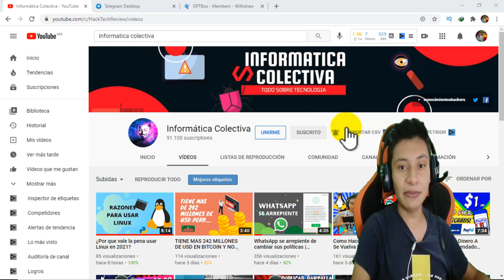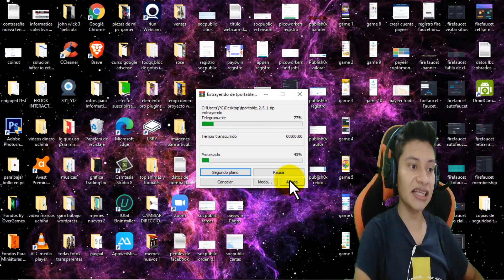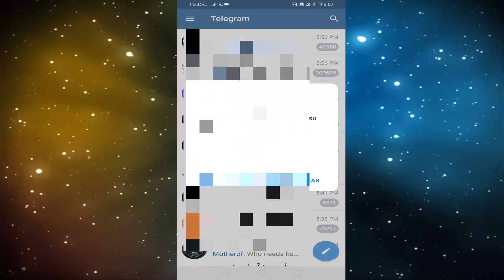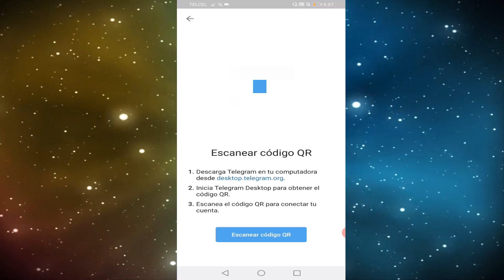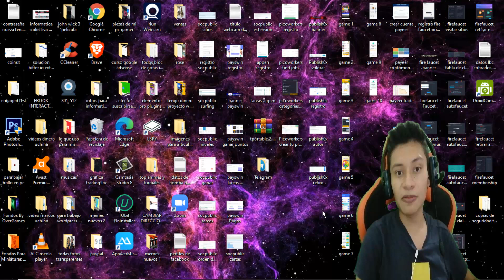✅ Como Utilizar Telegram Web En La Computadora 2022 | Aplicación Telegram Vinculada Con El Móvil 🔵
✅ Como Utilizar Telegram Web En La Computadora 2022 | Aplicación Telegram Vinculada Con El Móvil 🔵. Hoy les traemos Cómo usar Telegram en tu PC o Laptop Windows / Portable o normal 💌   ¡Espero les sea de mucha utilidad!